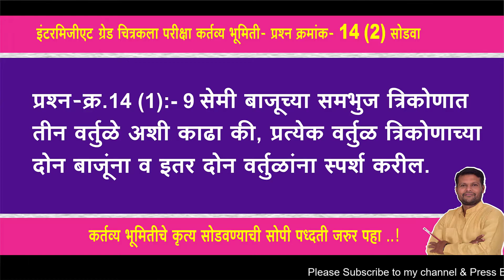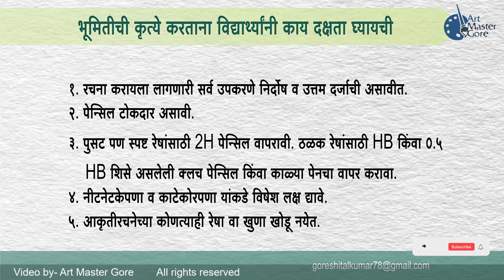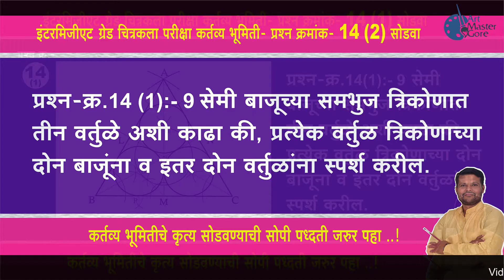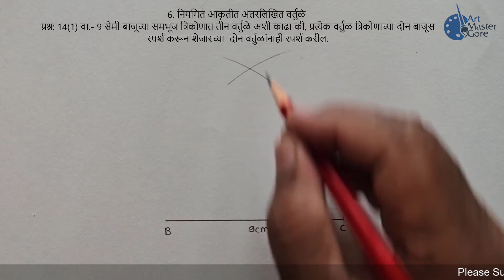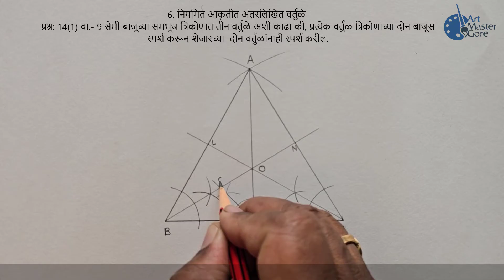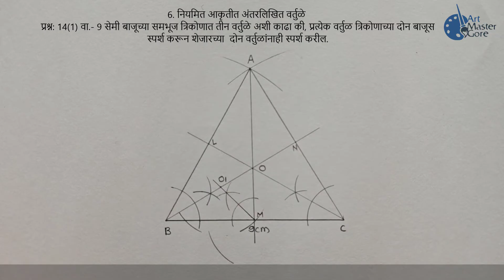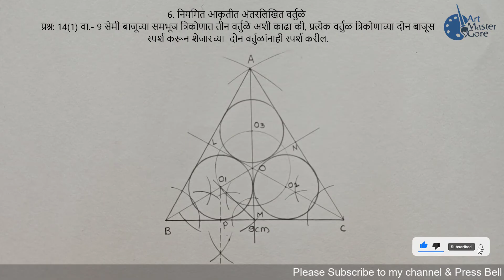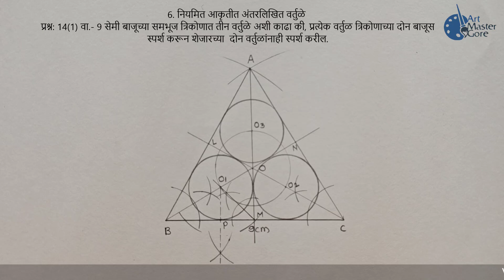Intermediate Drawing Grade Exam,Geometry-14 1, plane practical geometry-14 1,Question-14 1,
art master gore, shitalkumar gore, Intermediate Drawing Grade Exam,Geometry-14 1, plane practical geometry-14 1,Question-14 1,

Hello friends,
      Geometry & Calligraphy Drawing
About this video:-  I show you, Intermediate Drawing Grade Exam' Solved Question No-14(1)

required material for this Question
1/4 Drawing Sheet
Pencil- H, HB,
Geometrical instruments

9 सेंमी बाजूच्या त्रिकोणात तीन  समान वर्तुळे अंतरलिखित करणे,
to inscribe 3 circles in a given regular triangle,
समभूज त्रिकोणात तीन समान वर्तुळ काढा,
How to draw 3 equal circles in an equilateral triangle touching two sides and two other circles,
14.1 Inscribe 3 circles in a given regular triangle - Intermediate Plane Geometry, easy way to inscribe three circle in an equilateral triangle to touch one side of the triangle,
with its unequal sides 5 cm and 3 cm long and the angle contained by them 120 degree, inscribe a circle in it , कर्तव्य भूमिती कृत्य 14(1),
How to draw CONSTRUCTION NUMBER :-14(1),
Intermediate Drawing grade Exam plane practical geometry solutions,
Geometry for grade exams,inscribe 3 circles in a drawing,
19 inscribe 3 circles in a given regular triangle,
draw three equal circles in an equilateral triangle ,
20 inscribe 4 circles in a given regular square,
inscribe a circle, circle in an equilateral triangle,
construct three equal circles in an equilateral triangle,
inscribe 3 equal semi circles in an equilateral triangle,
20 inscribe four equal semicircles in a given circle,
geometry
@artmastergore, step by step,